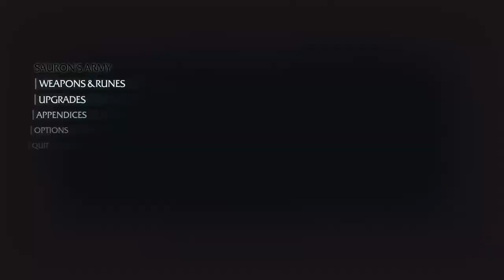Middle-earth: Shadow of Mordor gameplay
Killin a bunch of uruks

MIDDLE-EARTH: SHADOW OF MORDOR - GAME OF THE YEAR EDITION